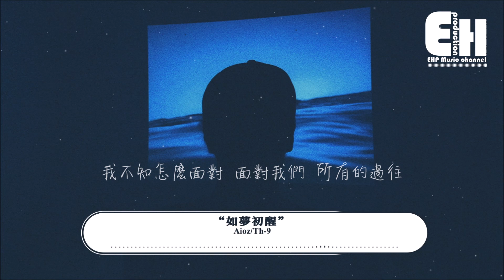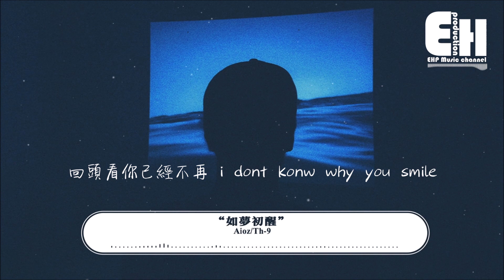Aioz/Th-9 - 如夢初醒『想把你永遠留在心底，沒想到你會離我而去。』【動態歌詞Lyrics】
❖微信公眾號：ehpmusicchannel
❖歌詞在下面❖

演唱：Aioz / Th-9
作詞：Aioz/Young T
作曲：油管Free
後期：Aioz

hook（Aioz）：
夢醒來迷惘站在窗台
聆聽夜色的 旁白
未來的生活一片霧霾  一步步走向了潰敗
越來越 越來越 想suicide
回頭看你已經不再
i dont konw why you smile
想起和你度過那些nights
那些破爛的情歌早就已經被唱夠了
用著新的旋律新的伴奏把你勾勒
but i dont konw 為什麼會如此的透徹
我不想心甘情願當一個後者
刻上你的logo  不會當做一切都沒有
想你皺起的眉頭  i got the xxxx headache 心碎早已經受夠
也許再也沒有一個人會像我一樣愛你
i dont konw

hook(YOUNG T):
夢醒來迷茫站在窗台
聆聽夜色的旁白
未來的生活一片霧霾  一步步走向的潰敗
越來越 越來越 想 suicide
回頭看你已經不在  i dont know why you smile
想起和你度過的那些night
你就是我心中的一切
想把你永遠留在心底
沒想到你會離我而去
我該怎麼面對這個世界  真的讓我有點不知所措
我不知怎麼面對  面對我們 所有的過往
之後的我再也無法入睡  我想要你一直在我身旁
你成了 一個謎被埋沒在 了海底
我曾經也害怕 沒有想過結束的關係
但這次我真的不想要 再一次的躲避
聆聽夜色的 旁白
回頭看你已經不再  i dont konw why you smile

❖Original Photo by Rock Staar